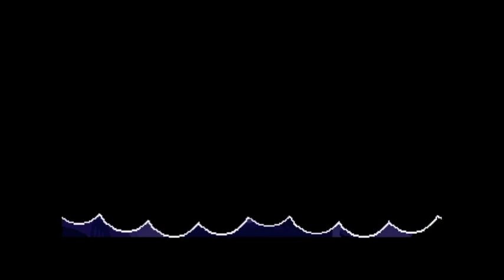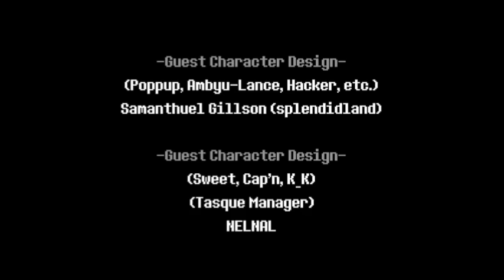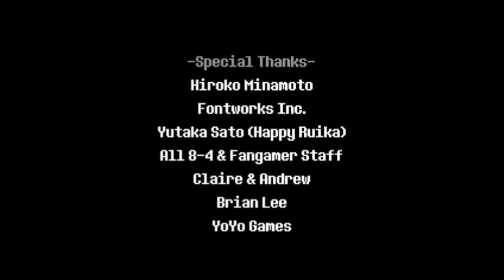It's all finally over.... | Deltarune Chapter 2 [FINALE2?]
Finally finished!! To wait.. not really the end.. there's still one battle deep inside the Queen's Mansion that needs to be completed... but that my friends, is for another video!!

If you enjoyed today's video, why not drop me a like rating, and hey if you're new around here, why not subscribe to see more videos, just like this one right here!!